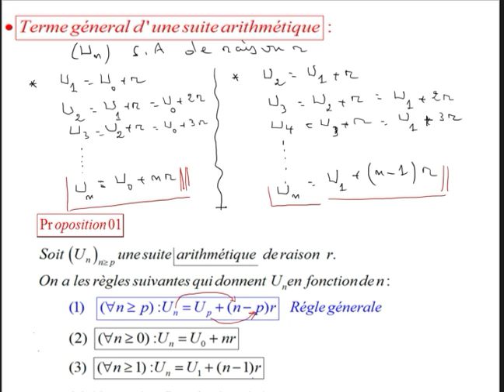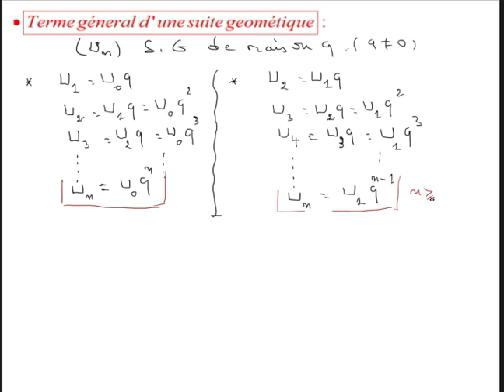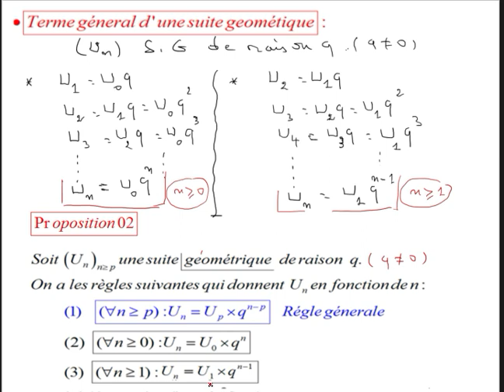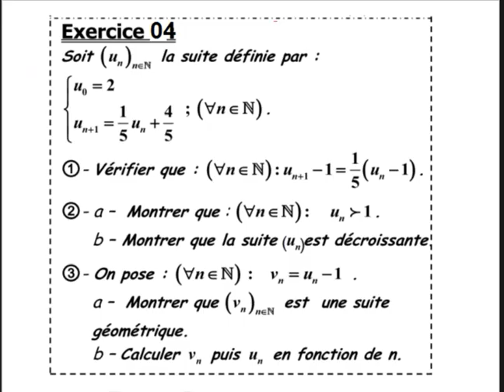Suites numériques /Terme général suite arithmétique ou géométrique/ Règles/ Exercice corrigé/1bacSM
1)Terme général d'une suite arithmétique:
Activité-Règles-Exemple
2)Terme général d'une suite géométrique:
Activité-Règles-Exemple
Exercice corrigé :Suite géométrique
Terme général d'une Suite récurrente (Un) à l'aide d'une suite géométrique (Vn)